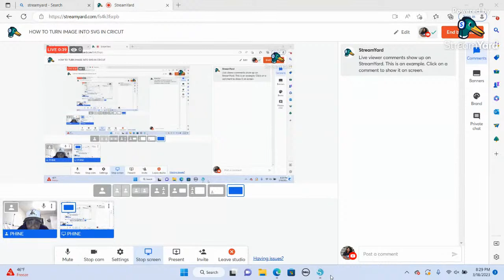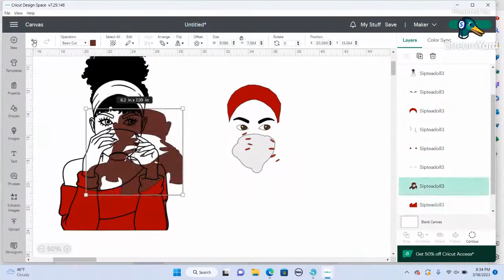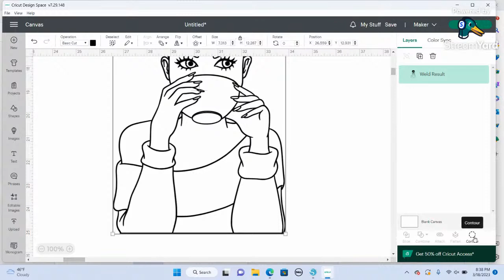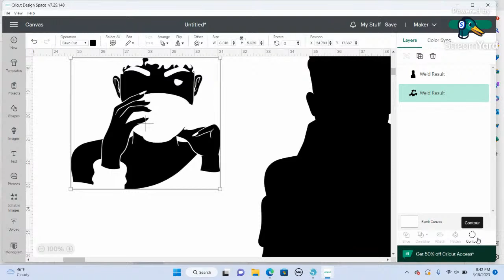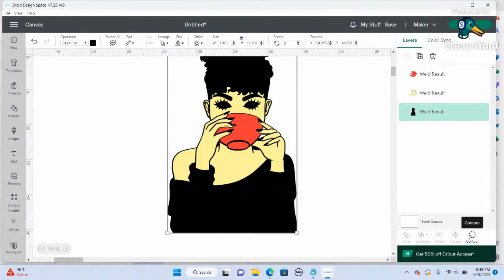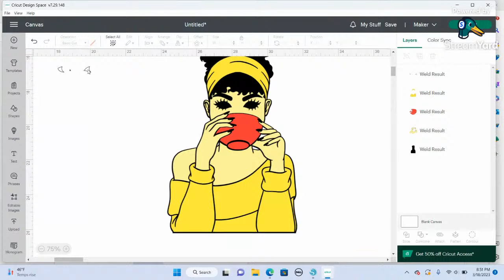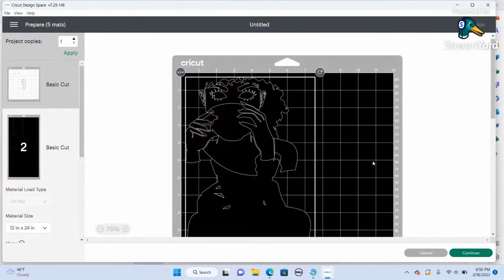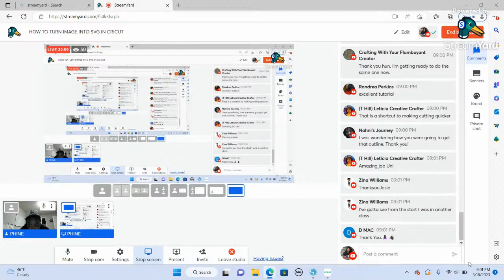HOW TO TURN IMAGE INTO SVG IN CRICUT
Shot glasses box